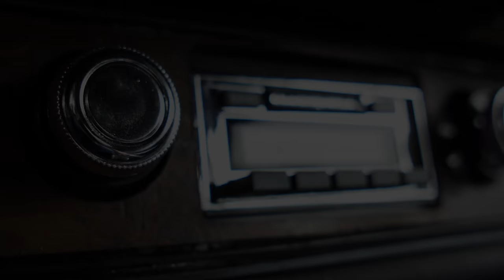[SPN] I'll Be Good - Supernatural CMV Short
Kinda a half CMV I threw together.
Explanation under the cut!

I filmed this because I was bored. No really, that's it. I had a basic idea of Dean always trying to be good, but having to keep moving forward. So with this song stuck in my head I just started filming. I filmed this within a few days of owning my Dean cosplay stuff and before I had ever attempted Sam. I wanted to film something pretty in the woods and it spiraled into this. Honestly, it's only going online so the footage doesn't go to waste. I hope someone manages to enjoy it haha. Happy end of 2016!